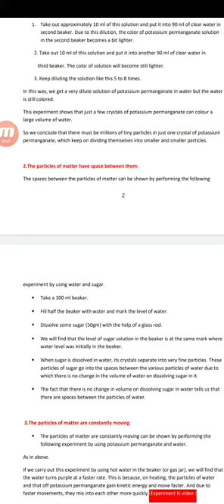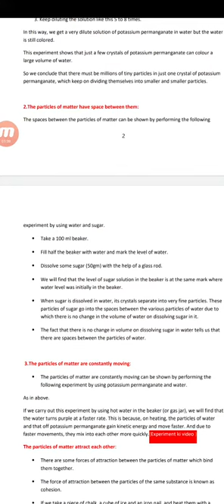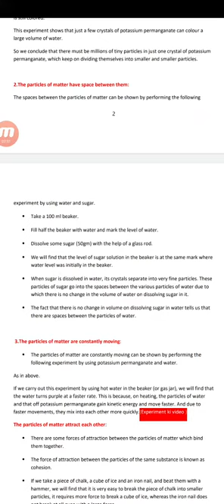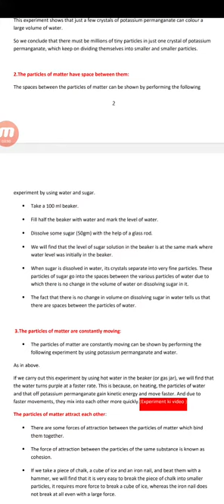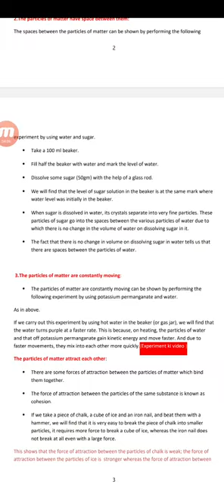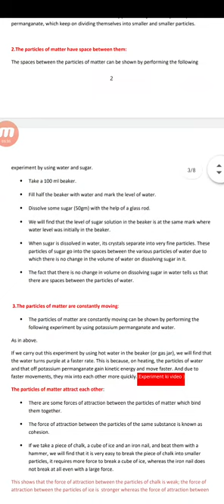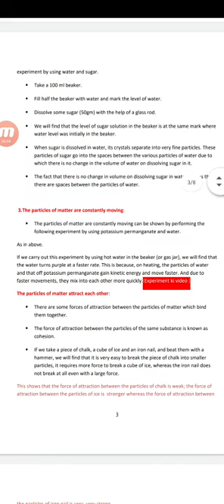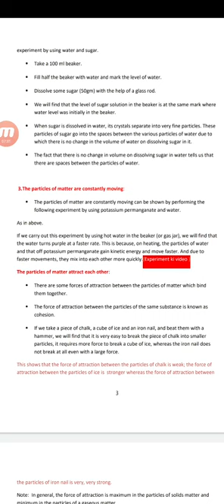video no 3 ,,,class 9,,,lesson -1 ,,,chemistry SCIENCE notes